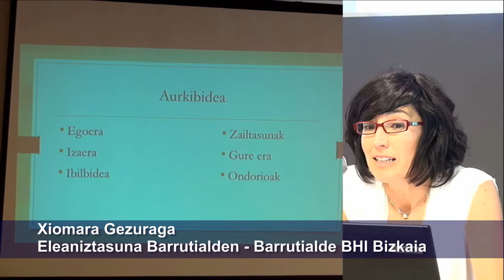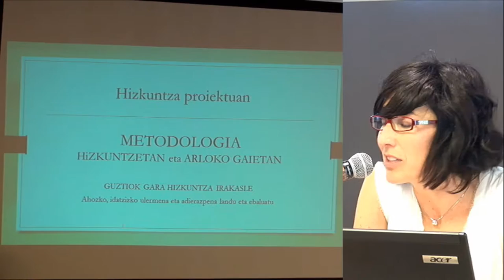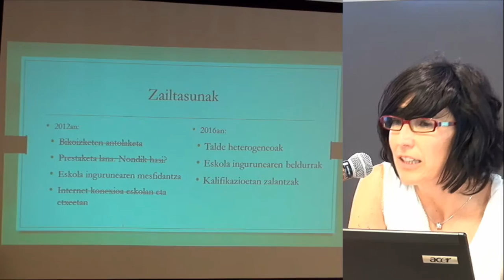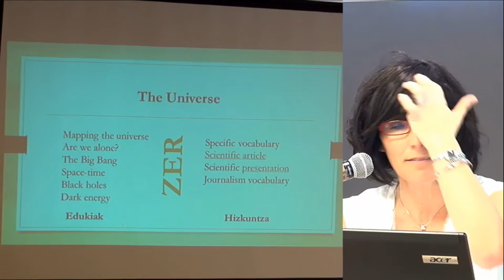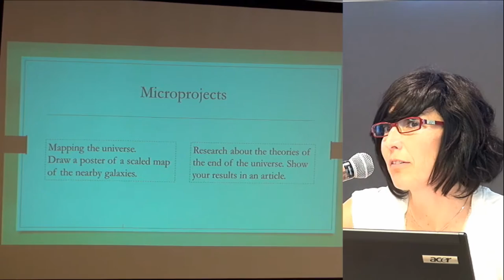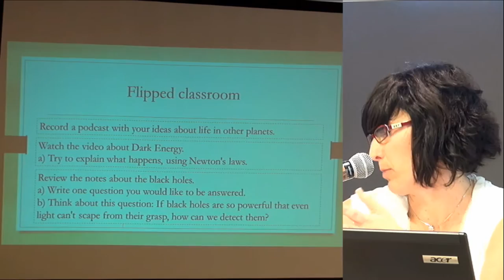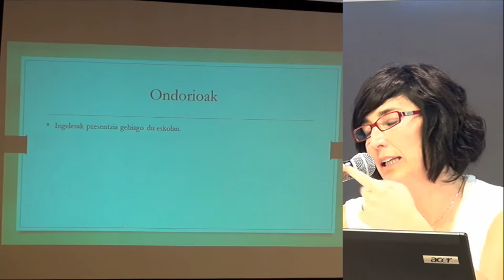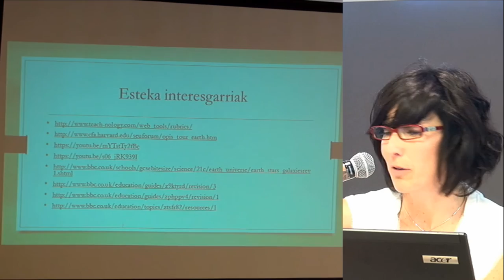Barrutialde BHIko Xiomara Gezuraga Getxolinguae16.an Eleaniztasuna Barrutialden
Xiomara Gezuragak Arratzuko Barrutialde BHIkoa Getxolinguae16.an Eleaniztasuna Barrutialden B07 Getxoko Berritzeguneak & @BGNagusia-k elkarlanean ekoiztuta CCbyCA 2016